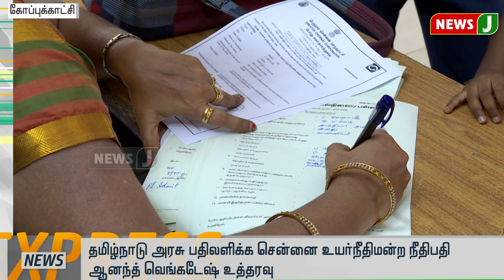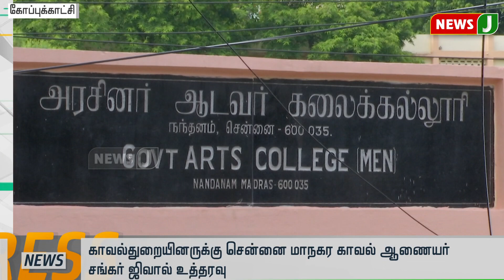இரவு 8 மணி விரைவுச் செய்திகள் (03.09.2021) || Express News 8PM | Traffic Police Bribery | Chennai